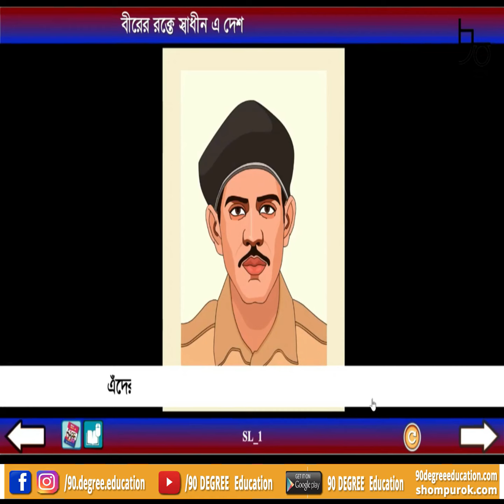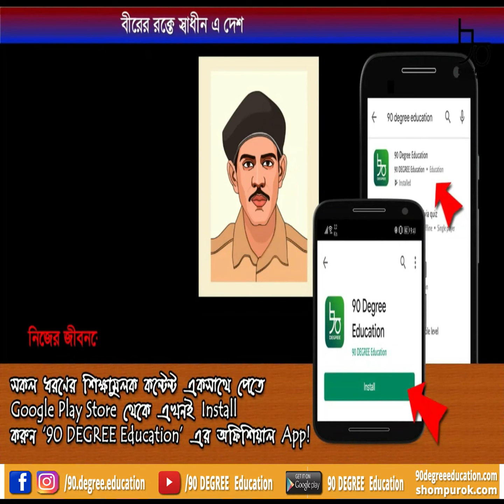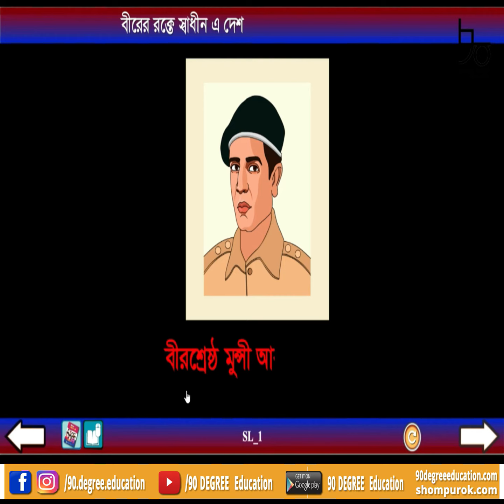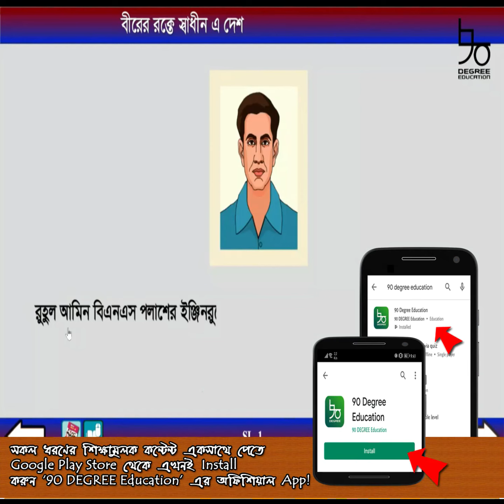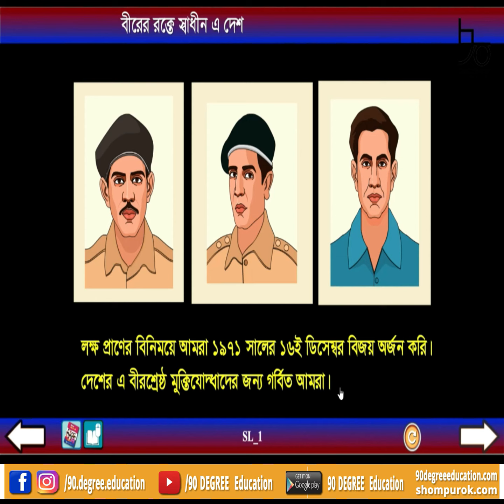বীরের রক্তে স্বাধীন এ দেশ | গল্প | ৫ম শ্রেণির বাংলা কন্টেন্ট | Class 5 Bangla Content| 90 Degree Edu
৫ম শ্রেণির বাংলা ৬ষ্ঠ পাঠ নিয়ে আজকে আলোচনা করা হয়েছে। আলোচনার বিষয়- বীরের রক্তে স্বাধীন এ দেশ। বীরশ্রেষ্ঠ নূর মোহাম্মদ শেখ, বীরশ্রেষ্ঠ মুন্সী আব্দুর রউফ, বীরশ্রেষ্ঠ মোহাম্মদ রুহুল আমিন এর ত্যাগ ও বীরত্ব নিয়ে রচিত ১৯৭১ সালের মহান মুক্তিযুদ্ধের এই গল্পটি বুঝিয়ে দেয়া হয়েছে।